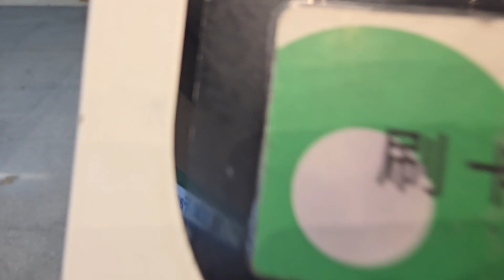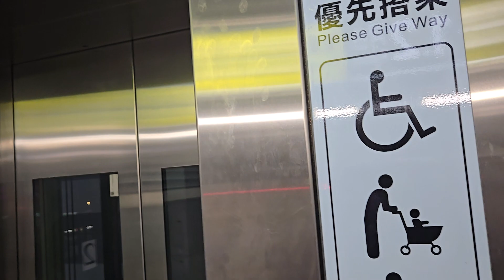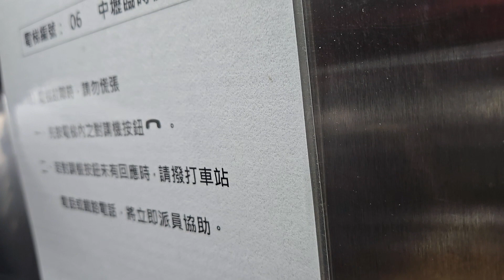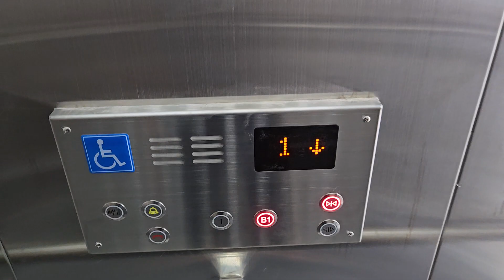再走一次中壢臨時前站 路徑混亂 無障礙要過重重關卡